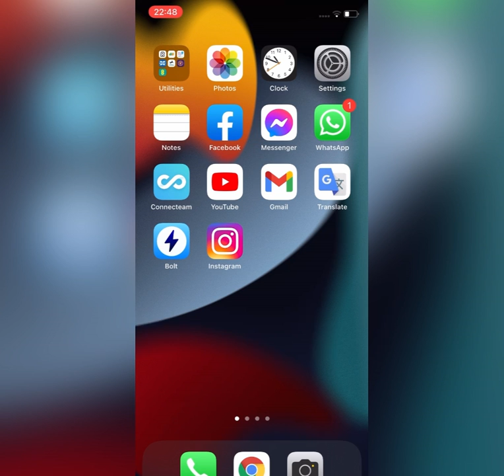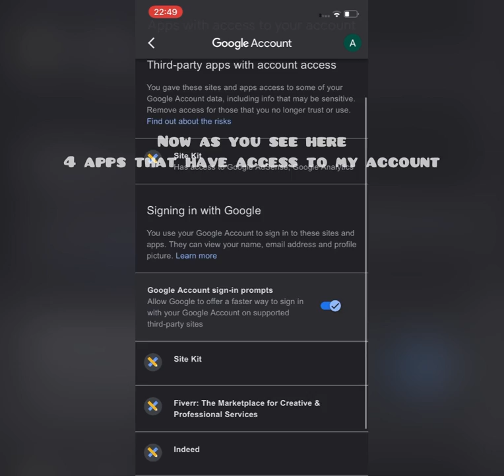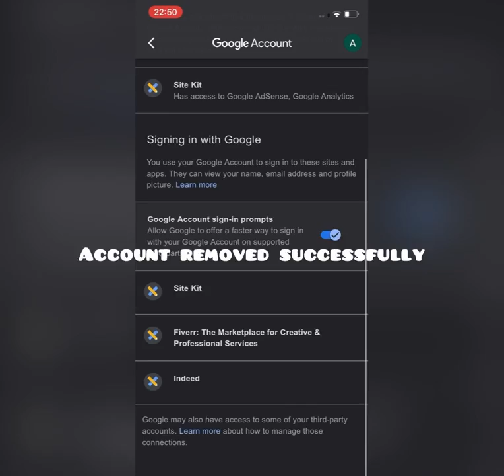How to manage & remove Apps that have access to your google account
Manage third-party apps & services with access to your account.
Edit & Remove apps that have access to your Google account on Iphone.
To help you safely share your data, Google lets you give third-party apps and services access to different parts of your Google Account. Third-party apps and services are created by companies or developers that aren’t Google.

For example, you may download an app that helps you schedule workouts with friends. This app may request access to your Google Calendar and Contacts to suggest times and friends for you to meet up with.

Review what a third party can access
You can review the type of account access a third party has as well as the Google services it has access to.

Go to the Security section of your Google Account.
Under “Third-party apps with account access,” select Manage third-party access.
Select the app or service you want to review.